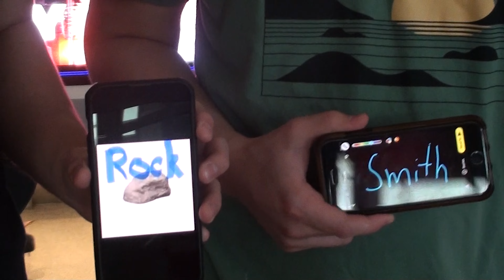Camp 2024 - Duffield Summer Vacation